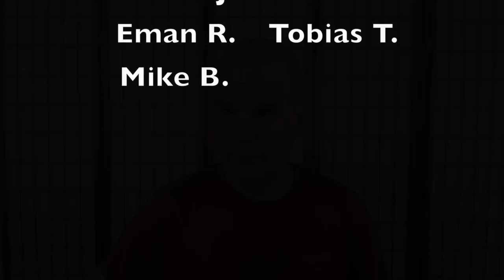Political Thought And Buddhism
Question: Can you discuss how one reconciles political thought with Buddhist practice?
Each week I highlight a question from our livestream.

Martin W. / Danielle J. / Mike B.
Eugene M. / Fred R. / Stephen B. / Robin R. / Silviu A. / Adam R. / Tommy V.
Espen V. / Mac J. / Eli I. / Eman R. / Tobias T. / Tommy L. / Adam P.

My new book, No-Nonsense Zen for Beginners, is available now.

The book is also available at most major bookstores. If you want to support your local bookstore, you can ask them to order it. To find the closest bookstore near you,

Mailing address:
2010 El Camino Real *2145